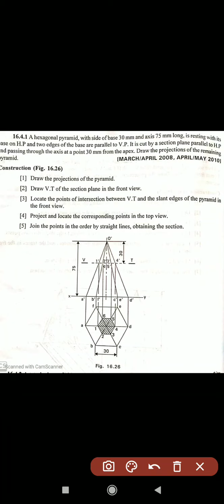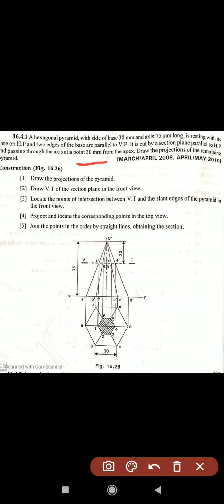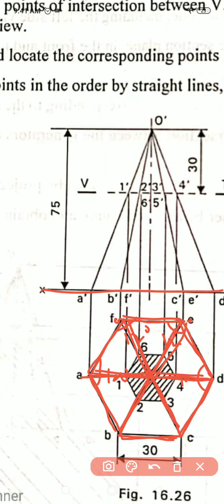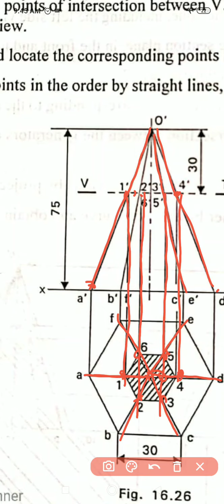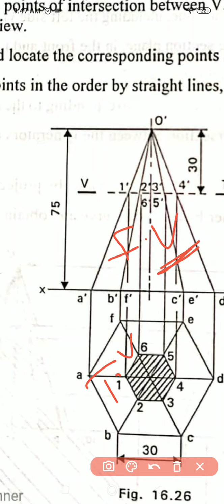Sectional view of hexagonal pyramid for SCP Students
Hexagonal pyramid cut by sectional plane parallel to HP